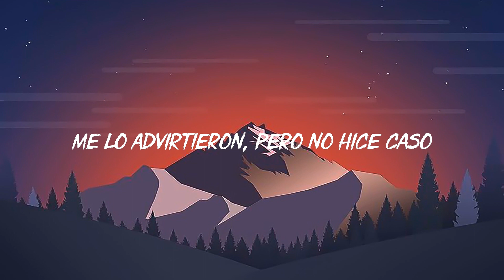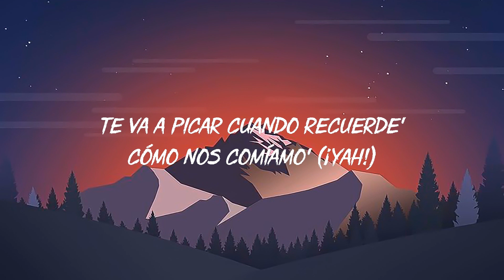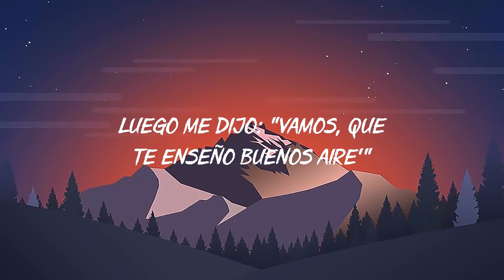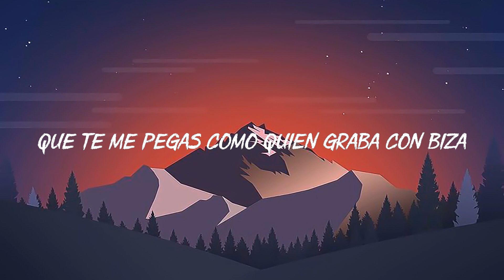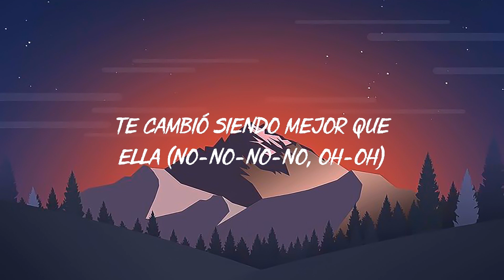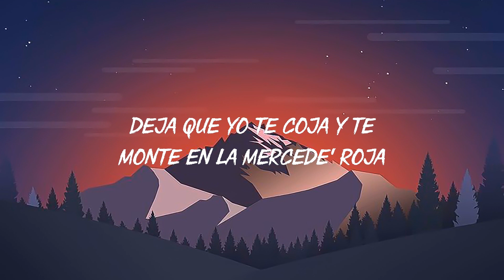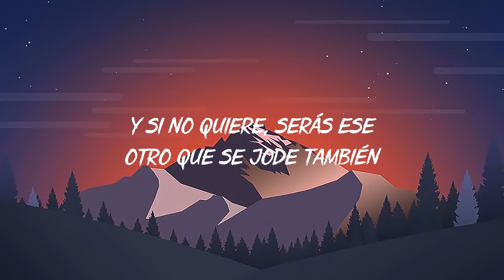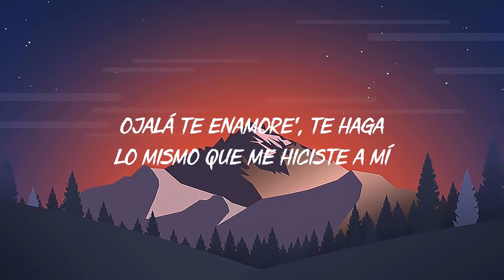Shakira, Rauw Alejandro - Te Felicito (Letra)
🎤  Lyrics:
Fue la gota que rebalsó el vaso